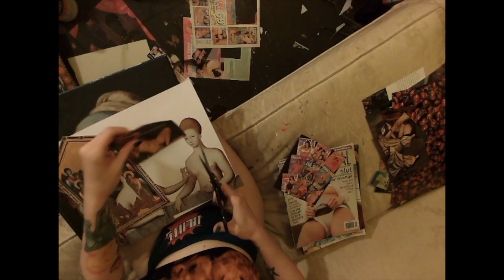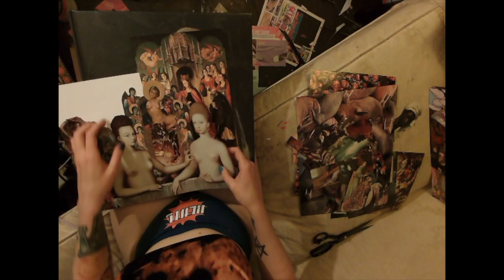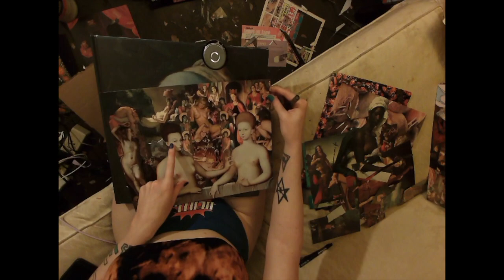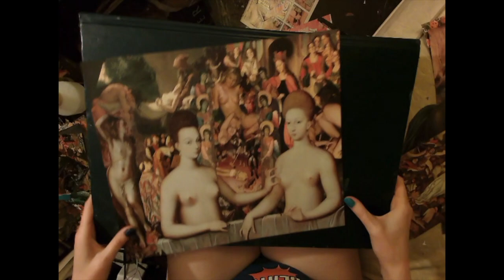Nipple Pinch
t-IM-e lapse collage process 4/7/21 by Hannah Haddix
6 hours sped into 6 minutes

Album: Thee Fractured Garden (Discourse of Innocence Devoured)
Track: Thee Decaying Matter Ov Family L-ov-e
 Mashed up with
Track: Thee Seeding Ship